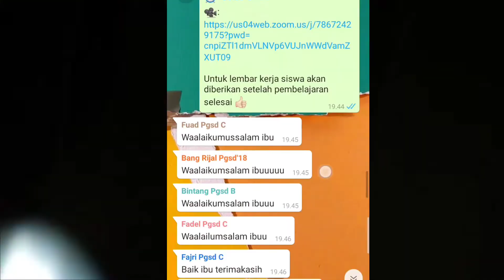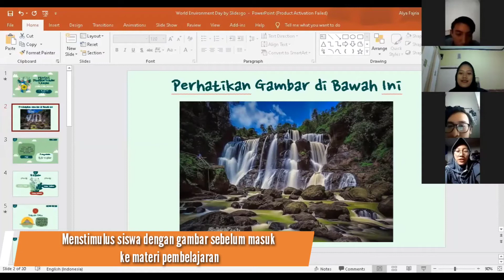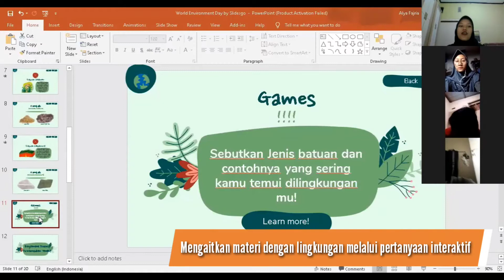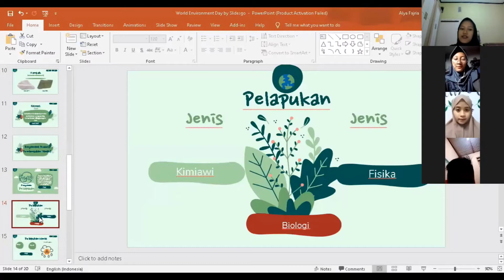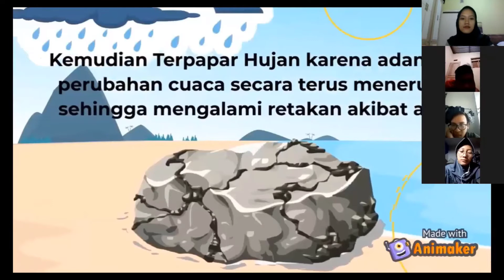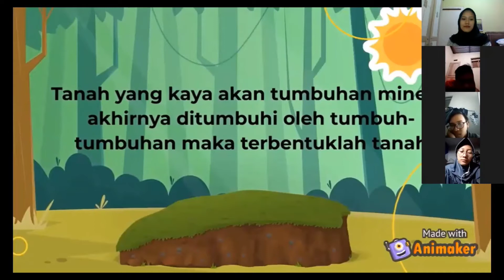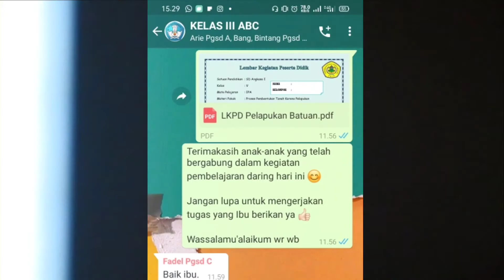3C | 33 Alya Fajria Rahma Maulida | Tema 8 Lingkungan Sahabat Kita | Sub Tema 2 Perubahan Lingkungan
3C | 33 Alya Fajria Rahma Maulida | Tema 8 Lingkungan Sahabat Kita | Sub Tema 2 Perubahan Lingkungan